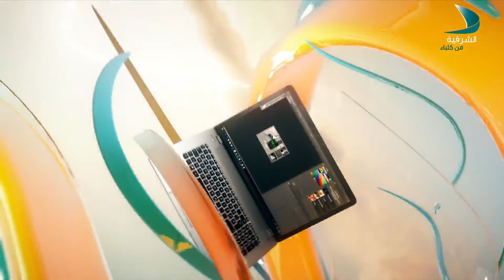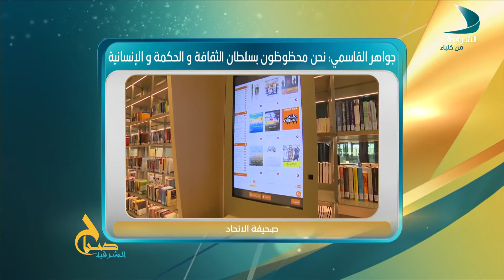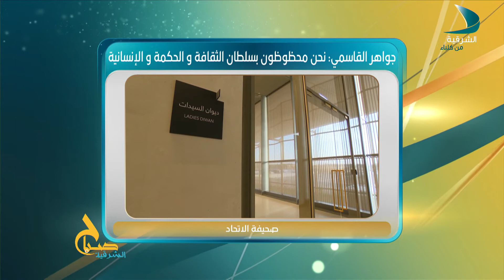صباح الشرقية | طارق سعيد علاي مدير المكتب الإعلامي لحكومة الشارقة - الحلقة 165